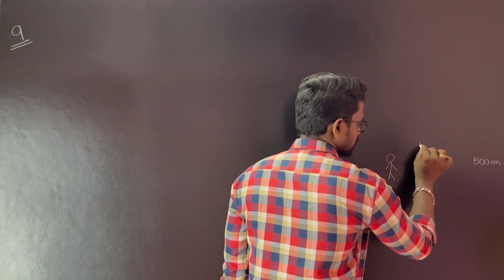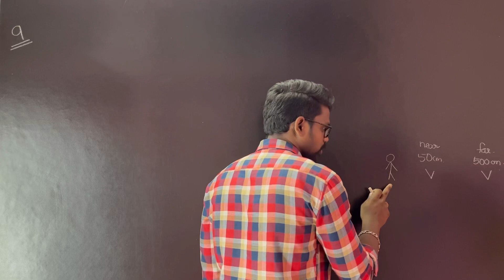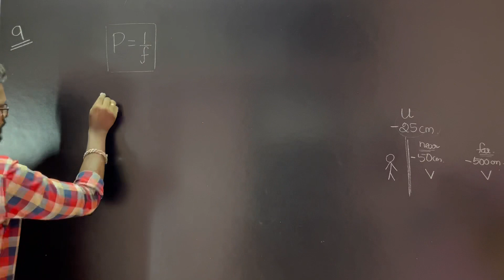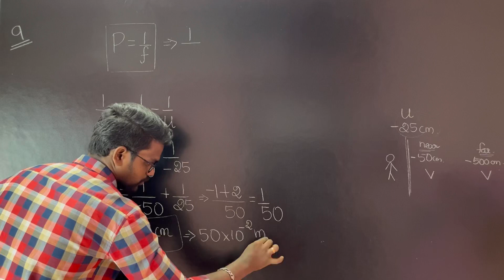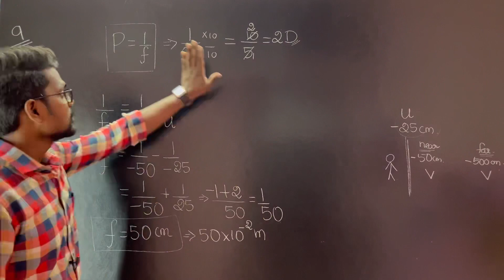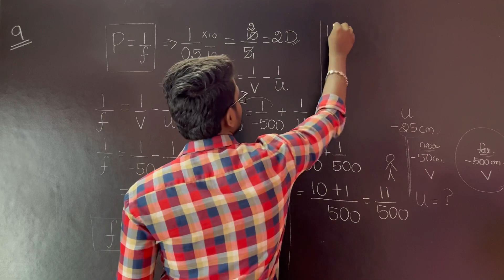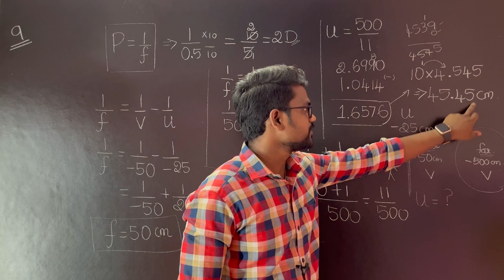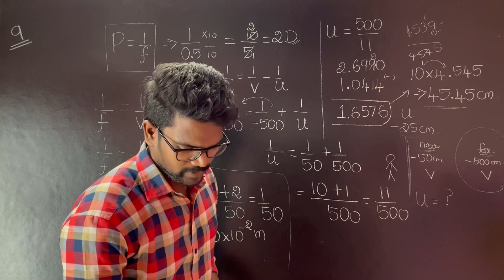Wave Optics|Solution|Exercise 9|Physics 12|Tamil|Muruga MP#murugmp#class12#physics#tamil#bookback